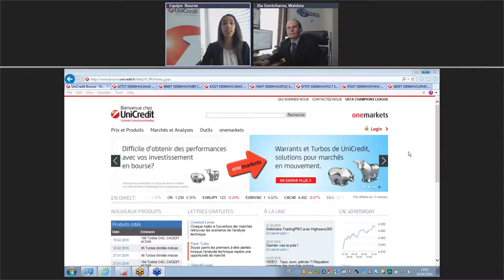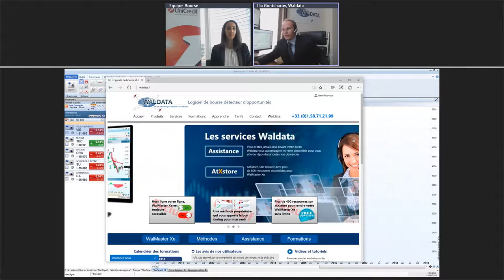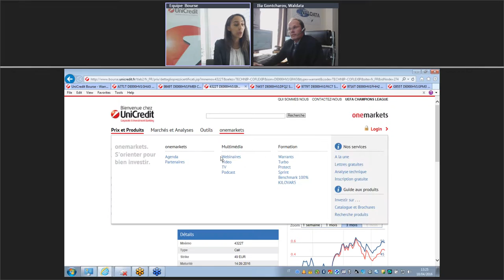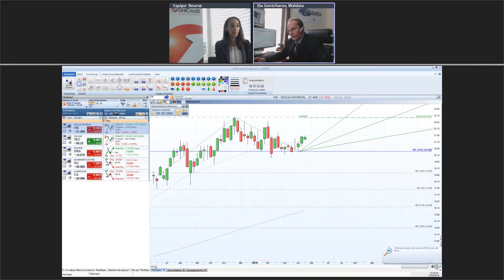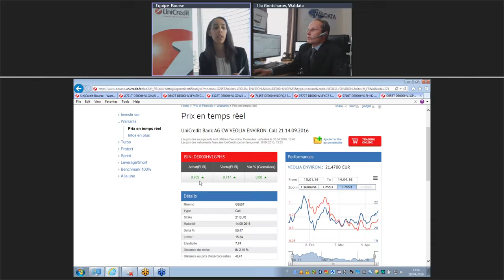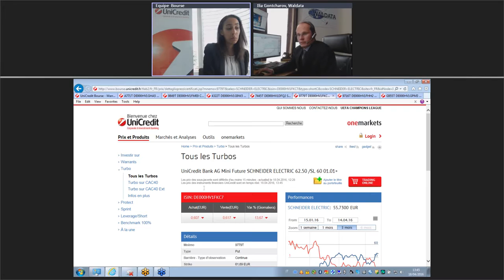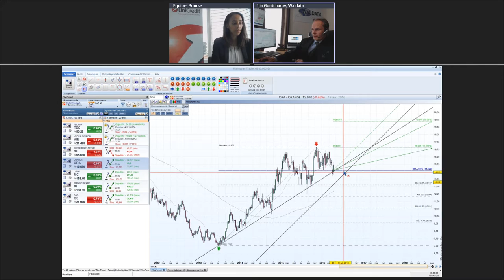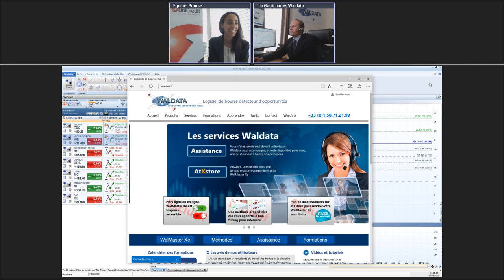Méthode FiboExpert - Waldata Unicredit